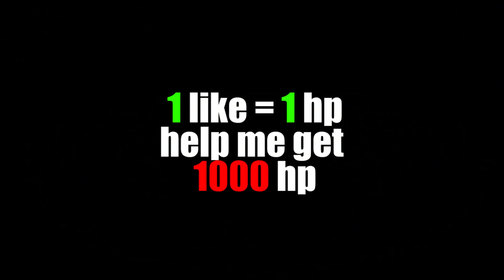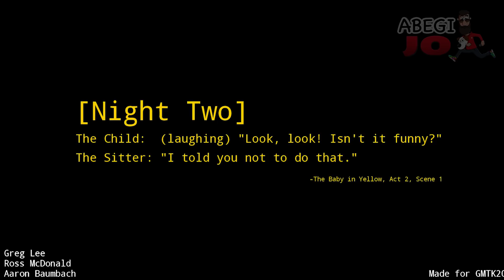Scary Baby from Hell ► The Baby in Yellow